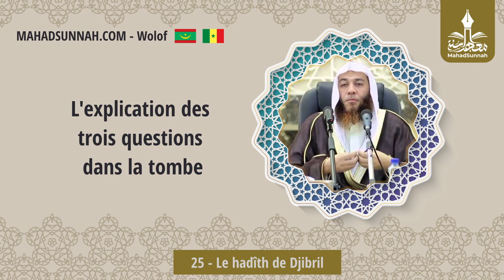25 Le Hadîth De Djibril حديث حبريل